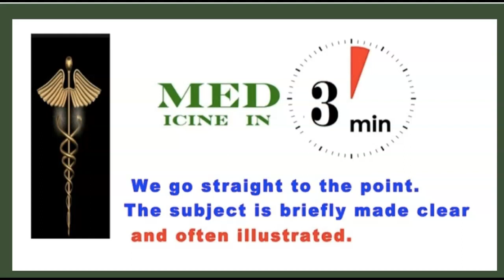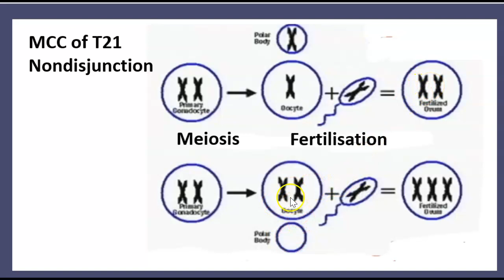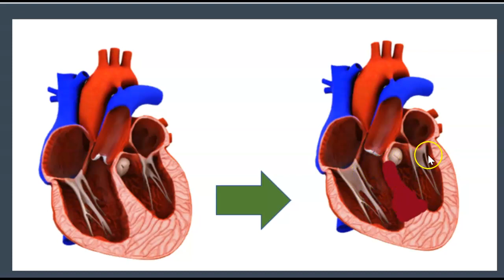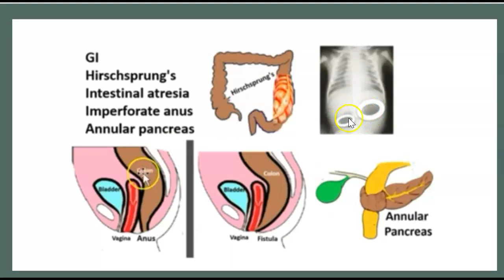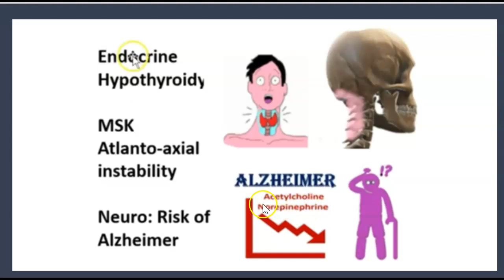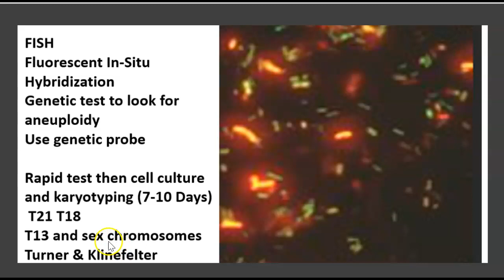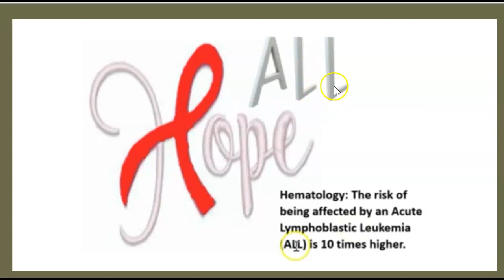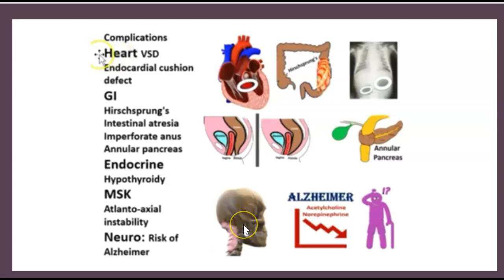Trisomie 21 Syndrome de Down – Causes Symptômes Génétique Dépistage prénatal T21 en 3 minute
La Trisomie 21 Syndrome de Down Test Prénatal Dépistage Génétique Cause Symptôme Grossesse T21  3mn
La Trisomie 21 Causes symptômes Syndrome de Down Test prénatal Dépistage génétique

Trisomie 21 Down Retard du langage à 3 mois à 6 mois à 9 mois à 12 mois 3 minutes
Trisomie 21 Syndrome de Down Causes Symptômes Génétique T21 T18 Klinfelter Turner 3 Minutes
Les etapew du depistage  de la trisomie 21 FFRSP
Trisomie 21: causes, symptômes, génétique, test prénatal, dépistage Syndrome de Down  T21  3 minutes
Trisomie 21 Syndrome de Down Test Prénatal Dépistage Génétique Cause Symptôme  Chromosomique 3minuts

La Trisomie 21 C'est quoi ? Syndrome de Down Test Prénatal Dépistage Génétique Cause Symptôme Grossesse T21 Medicine in 3 minutes

Genetique Chromosome surnumemaire La meiose T21
Génétique Anomalie Chromosomique surnuméraire La meiose T21
Trisomy 21 Down Syndrome Causes Symptoms Testing options USMLE NCLEX MCAT 3 mn
Le syndrome de Down ou trisomie 21, est une maladie génétique provoquée par la présence de tout ou partie d'une troisième copie du chromosome 21. Elle est généralement associée à des retards de développement, à une déficience intellectuelle légère à modérée et à des caractéristiques. caractéristiques physiques.

Les parents de la personne affectée sont généralement génétiquement normaux.
L'incidence du syndrome augmenté avec l'âge de la mère,
 Habituellement, les bébés reçoivent 23 chromosomes de chaque parent, pour un total de 46, alors que dans le syndrome de Down, un troisième chromosome 21 est attaché.
Le chromosome supplémentaire est fourni lors de la conception lorsque l'ovule et le sperme se combinent.
 Dans 1 à 2 % des cas, le chromosome supplémentaire est ajouté au stade embryonnaire et n'a d'impact que sur certaines cellules du corps ; c'est ce qu'on appelle le syndrome de Mosaic Down.

Le syndrome de translocation Down est un autre type rare.
Le syndrome de Down peut être identifié pendant la grossesse par un dépistage prénatal, suivi d'un test de diagnostic, ou après la naissance par une observation directe et des tests génétiques.

 Depuis l'introduction du dépistage, les grossesses trisomiques sont souvent avortées

Il n'existe aucun remède contre le syndrome de Down.
Il a été démontré que l'éducation et les soins appropriés offrent une meilleure qualité de vie. Certains enfants trisomiques sont scolarisés dans des classes scolaires typiques, tandis que d'autres doivent nécessairement une éducation plus spécialisée.